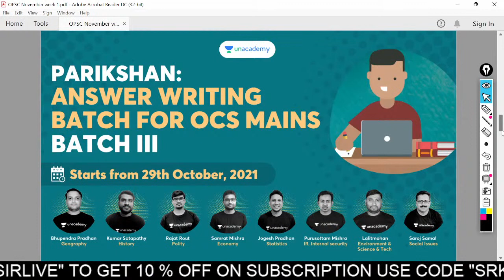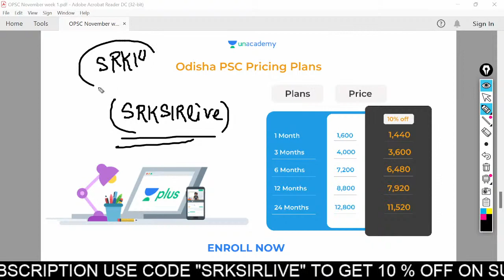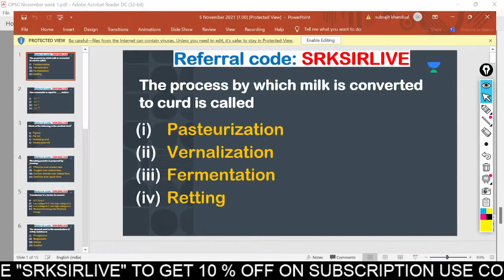General Science- Selected & important MCQs by Subrajit sir | Unacademy Live - OPSC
In this session, Subrajit Sir will discuss General Science- Selected & important MCQs. This class will be conducted in English and Odia and the notes will be provided in English.

You can enrol to Unacademy Subscription and get the following benefits:
1. Learn from your favourite teacher
2. Dedicated DOUBT sessions
3. One Subscription, Unlimited Access to Live Online Classes and Videos
4. Real-time interaction with best-in-class teachers
5. You can ask doubts in live online classes
6. Limited students in each Class
7. Download the videos & watch them offline

About the educator: Subrajit Khandual has 9 years of Online Teaching Experience in SSC ,OPSC with specialisation in Mathematics and Physics.He has been successfully teaching 1000s of students for various competitive exams.